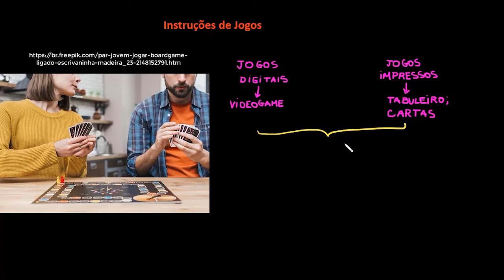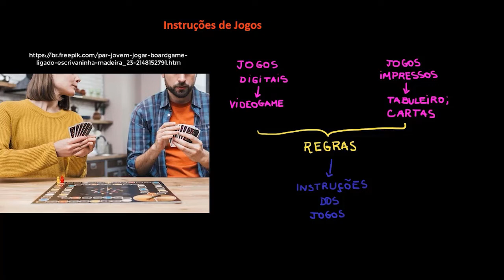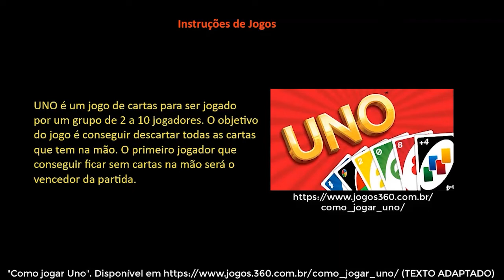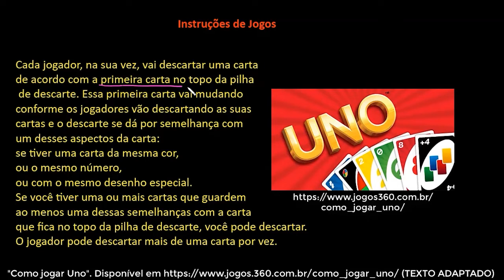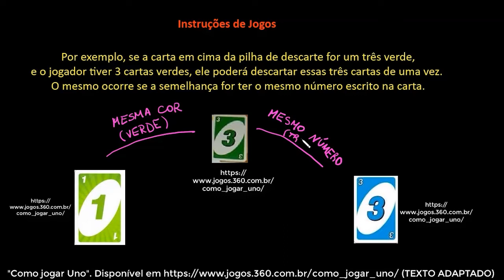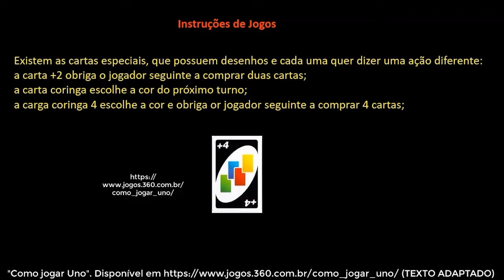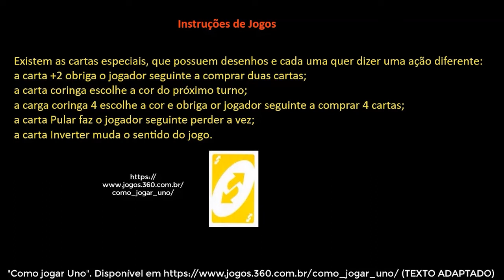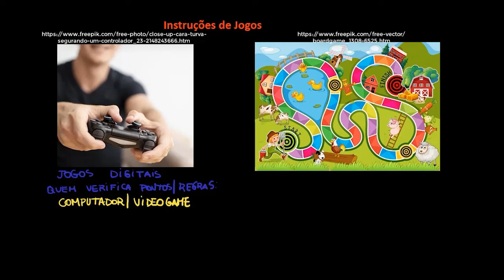Instruções de jogos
Nesta videoaula, apresentamos informações sobre instruções de jogos. Abordamos a função e a estrutura desses textos, de modo que os alunos possam ler e escrever instruções de jogos com propriedade.